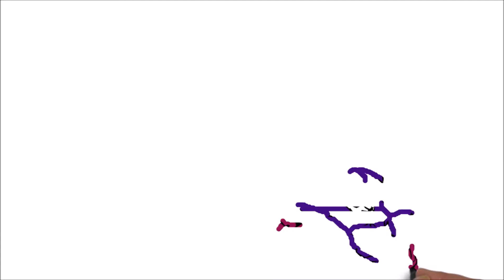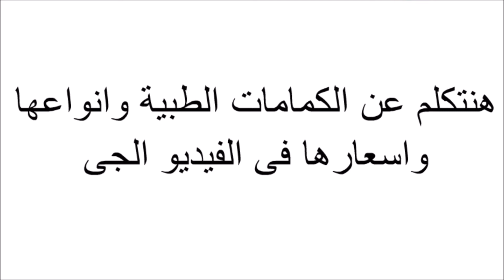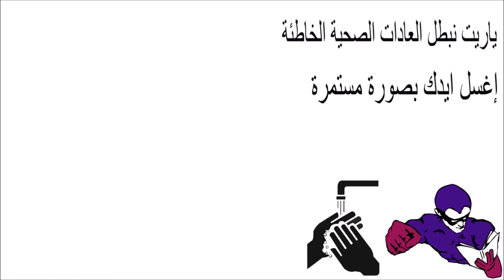الملخص المفيد للوقاية من الكوفيد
كوفيد 19 موجود حاليا بنسبة مش قليلة والوقاية مهمة الفترة الجاية
ولإختصار الكلام نركز على
1- غسل الايد باستمرار
2- نبعد عن الزحمة
3- نحمى اولادنا ونبعدهم عن اى مكان مشبوه
4- نقلل البوس وقت السلام
5- نبعد عن اى مكان ادواته غير نظيفة

الوقاية ف ادينا طول ما العلاج غير موجود